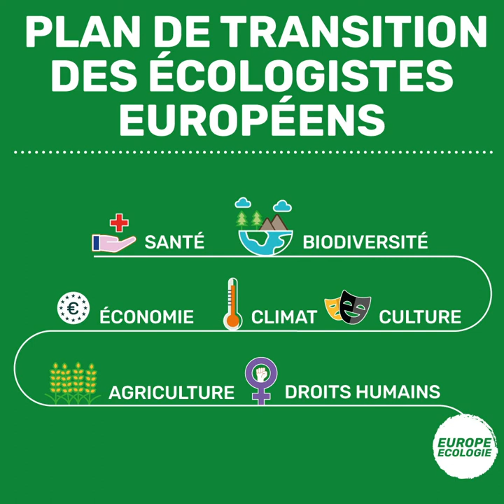Yannick Jadot : pour une Union européenne plus résiliente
La crise sanitaire est aussi une crise écologique et a un impact majeur sur l’économie, le social et la démocratie. Nous devons rendre l’Union européenne plus résiliente, moins vulnérable, plus souveraine. Pour cela, nous devons transformer les règles de nos marchés publics pour pouvoir acheter européen dans des secteurs stratégiques et pour permettre aux collectivités locales de privilégier les PME du territoire dans leurs appels d’offre. Les écologistes ont un plan pour ça, Yannick Jadot nous en parle.

Pour lire le plan 👉🏻 Verts-ale.eu/plan-fr